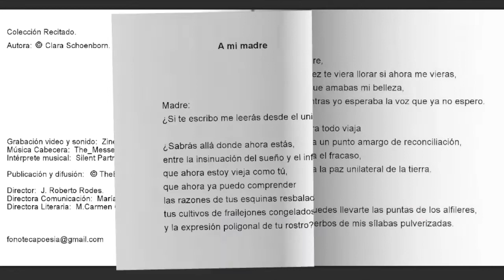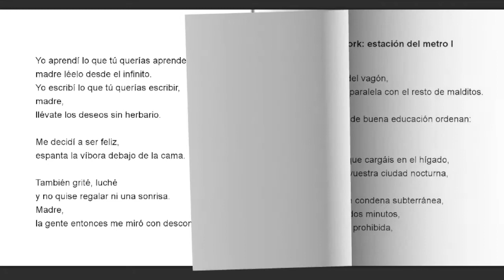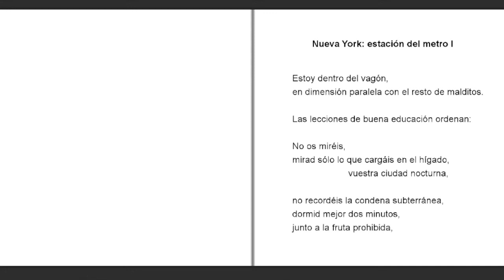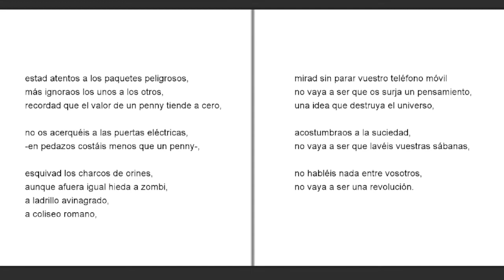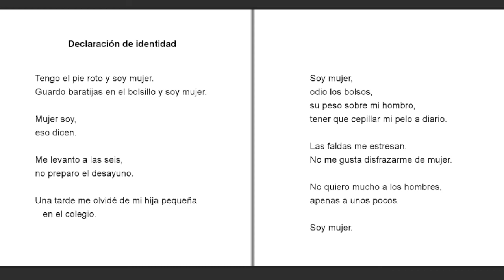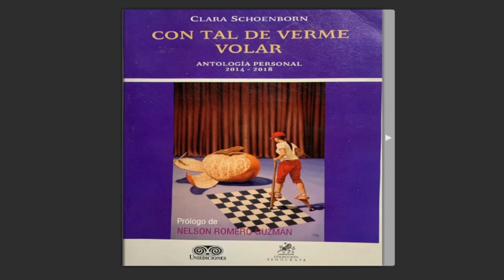"Con tal de verme volar" Clara Schoenborn (Colombia)